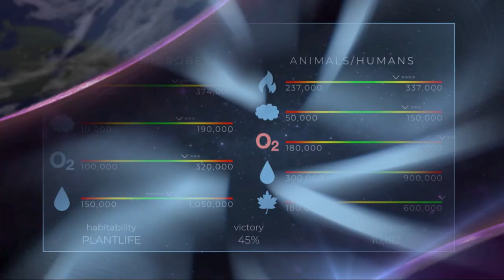Google Play TerraGenesis Ad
Utilize real science from NASA to terraform and cultivate life on desolate planets. Think you have what it takes to bring a dead planet back to life? Can you settle the stars?